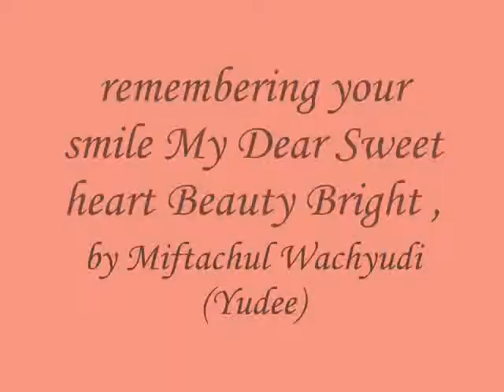remembering your smile My Dear Sweet heart Beauty Bright ,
do.
do so
Money is an excellent servant, but the host
very bad.